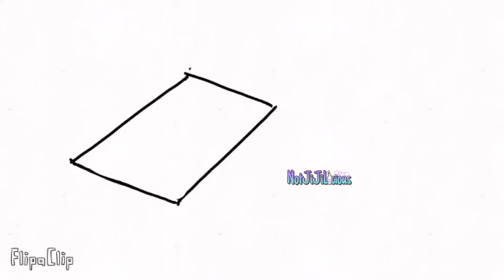Origami but you give up halfway |Flipaclip animation | NotJiJiLicious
Original? i was bored so i made this ˙𐃷˙

Time taken to make: 1-2 days

Dont forget to stay safe and have a great day/night! 💖